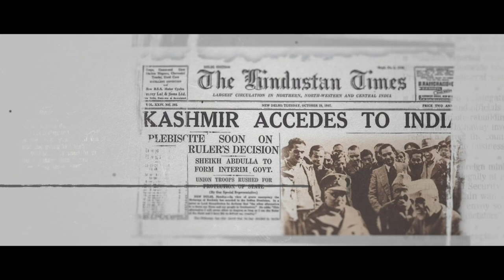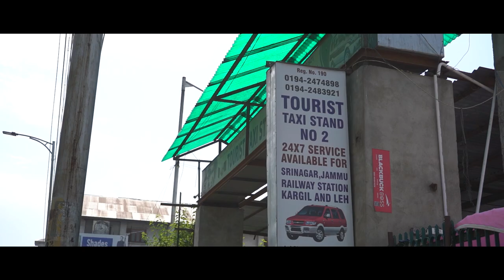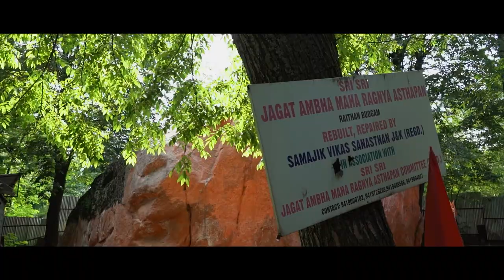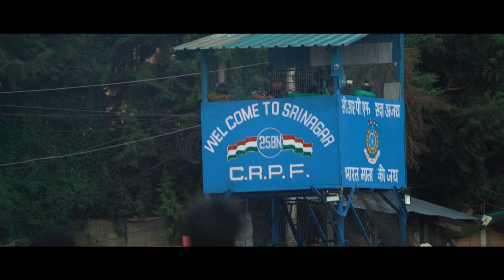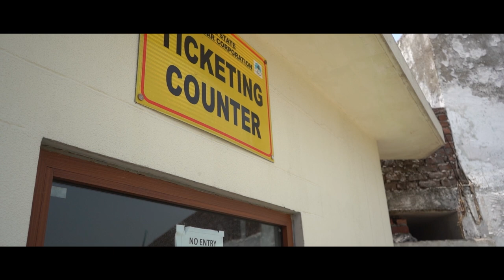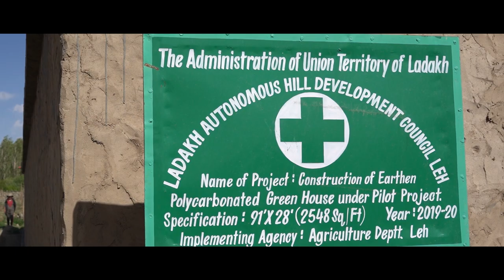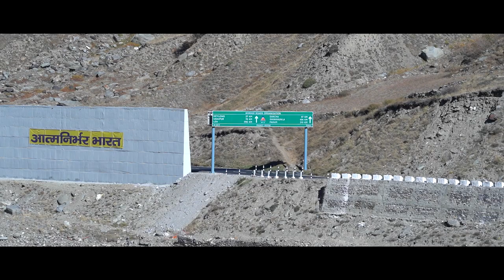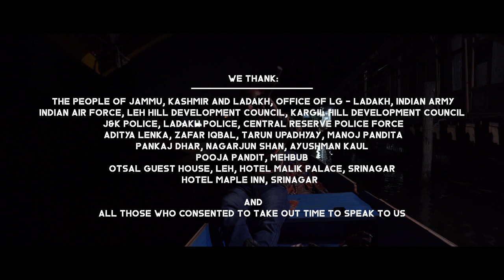Making Haste, Slowly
Three years ago, on August 5th, 2019, the Modi government made a dramatic announcement of the removal of Article 370 which gave the state of Jammu and Kashmir a special status. The move not only stripped away the special status of the erstwhile state, but the Central Government also split the state into two Union Territories - calling them Jammu & Kashmir and Ladakh. So how is the decision on article370 reshaping the region? Our team at StratNewsGlobal thought it was time to reflect on these 36 months and conducted an on-ground audit of the impact of New Delhi’s most consequential policy initiative on the region.

Introduction - 00:00:00 - 00:03:00
History - 00:03:03 - 00:08:38
Kashmir - 00:08:39 - 00:40:25
Jammu - 00:40:26 - 00:50:37
Ladakh - 00:50:39 - 01:12:00

Editor-in-Chief
Nitin A. Gokhale

Producer
Rohit Pandita

Reporting
Ravi Shankar
Neelanjana Banerjee

Cinematography
Rohit Pandita
Shaurya Lenka
Ankit Mattoo
Karan Marwaha

Drone (Ladakh)
Viraj Daimodkar

Editing
Shaurya Lenka

Script
Ravi Shankar
Neelanjana Banerjee
Subrat Nanda
Rohit Pandita

Narration
Amitabh Revi

Graphics
Deepankar Verma
Purnima Singh

Sound
Manas Ranjan Tarai

Research
Ravi Shankar
Neelanjana Banerjee
Pavan Nagasampagi
Rohit Pandita

Colour Grading
Shaurya Lenka

We Thank:
The people of Jammu, Kashmir and Ladakh
Office of LG - Ladakh
Indian Army
Indian Air Force
Leh Hill Development Council
Kargil Hill Development Council
J&K Police
Ladakh Police
Central Reserve Police Force
Aditya Lenka
Zafar Iqbal
Tarun Upadhyay
Manoj Pandita
Pankaj Dhar
Nagarjun Shan
Ayushman Kaul
Pooja Pandita
Mehbub
Otsal Guest House, Leh
Hotel Malik Palace, Srinagar
Hotel Maple Inn, Srinagar
Raees Ahmed Lone
Mehboob

And
All those who consented to take out time to speak to us